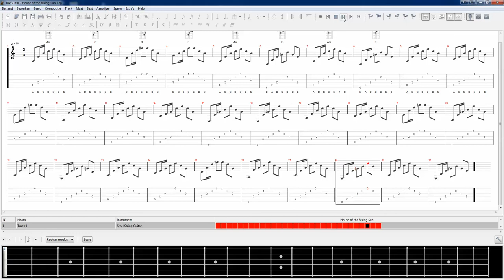Sample TuxGuitar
TuxGuitar Sample
House of the Rising Sun (1964) -  The Animals

Eersel October 2014
Video footage in HD
The Netherlands